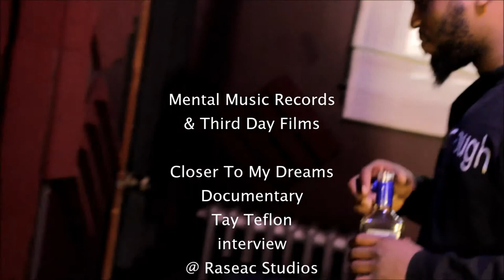Tay Teflon interview Closer To My Dreams Documentary (speaks on Iggy Azalea )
Mental Music Records
Presents Closer To My Dreams Documentary
Tay Teflon   Interview  @ Raseac Studios
Mental Music recording session
Produced By Christopher "Da Culprit
Filmed by Third Day Films